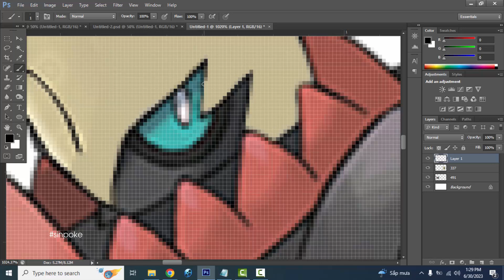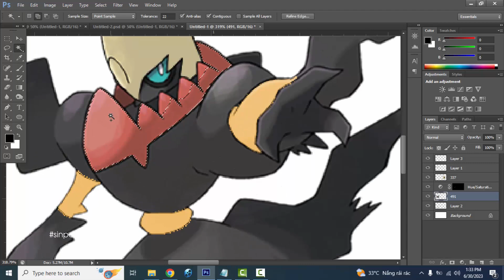Pokemon Fusion | Darkrai + Lunatone | pokemon infinite fusion